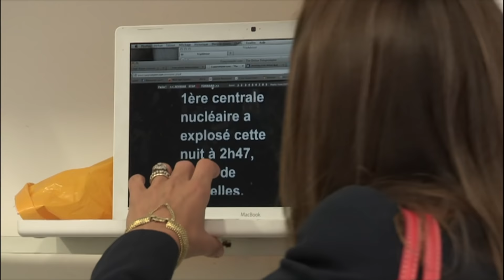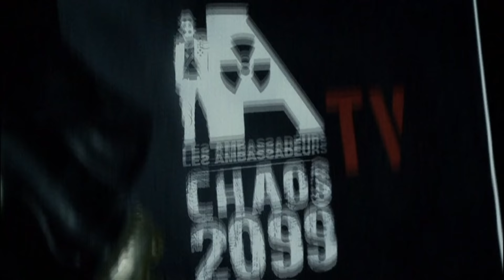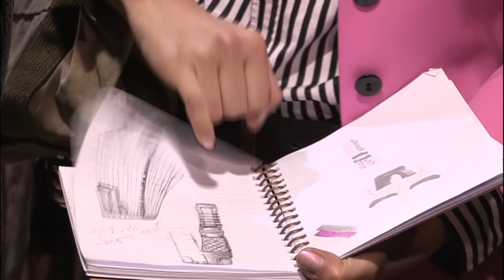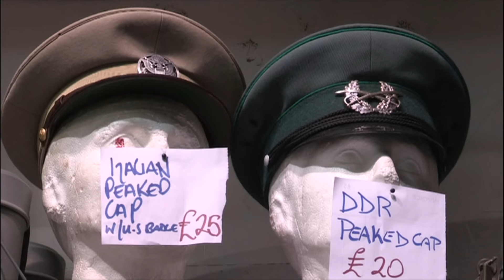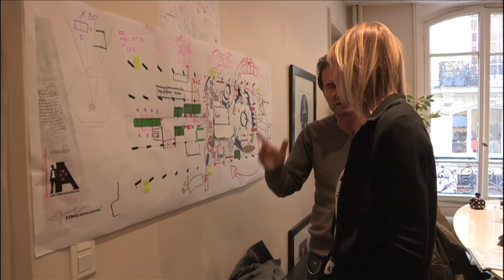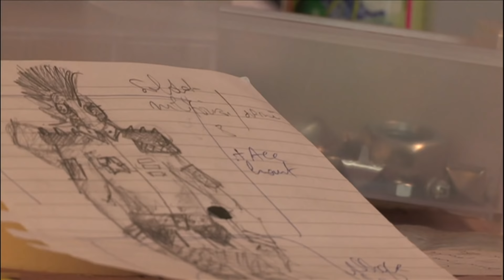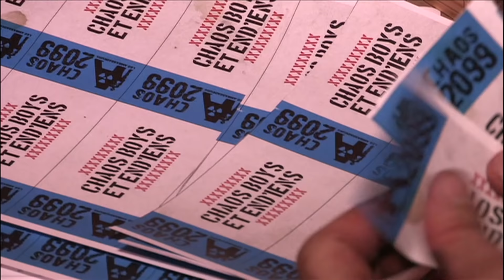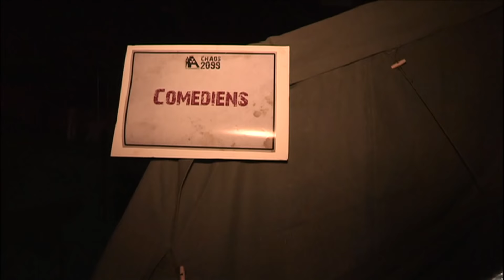Une DERNIÈRE fête avec la Nuit des Ambassadeurs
Nous sommes en 2099. Il est 22h30. Toutes les installations électriques du globe ont cessé de fonctionner. Le nuage de cendre qui se déplace dans le ciel parisien est radioactif. Des bandes organisées pillent et dévalisent les supermarchés. Demain, ça sera la fin du monde. En l’attendant, un petit groupe d’humains a choisi de se rassembler dans le camp retranché de Kaopolis pour faire une dernière fête.
Cette soirée déjantée, à la frontière du jeu de rôle, a été imaginée par Nicolas et Sophie Levy. Cela fait 11 ans qu’ils organisent la Nuit des Ambassadeurs, une grande fête privée et secrète qui réunit tout le gratin de la vie parisienne. Cette année, pour pénétrer dans l’antre du chaos, les 2000 invités doivent être déguisés, sur le thème de l’apocalypse.

Un film de Aude Rouaux